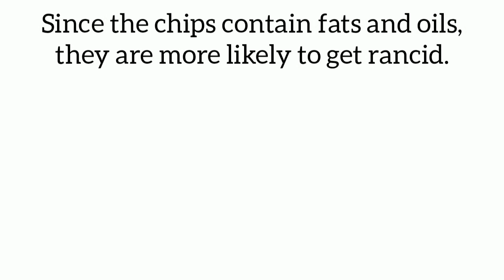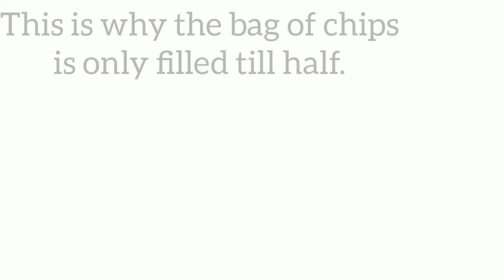Why is the bag of chips half filled?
Hello guys 😊

So here is a video regarding " why is the bag of chips half filled"?

Share your opinion with us.